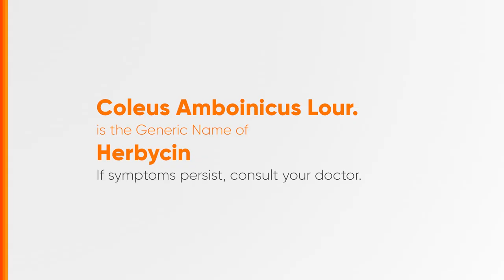Herbycin Radio Ad 2024 15s [CC/ST]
Ito po ang 2024 Radio Ad ng Herbycin.

Ang content na ito ay may Filipino na Subtitles at ito ay Stereo kung ito ay available.

DRPS Two 7044: Herbycin Radio Ad 2024 15s [CC/ST]